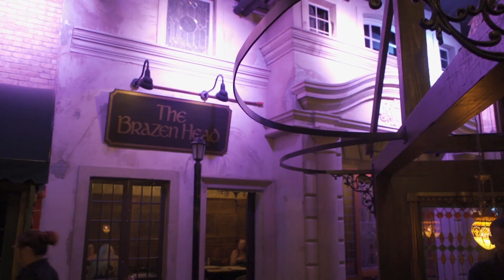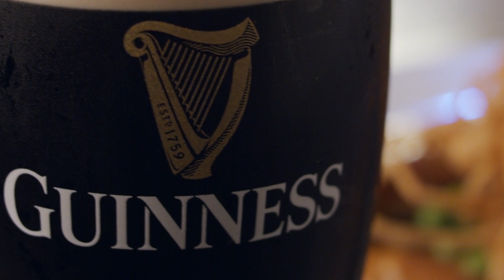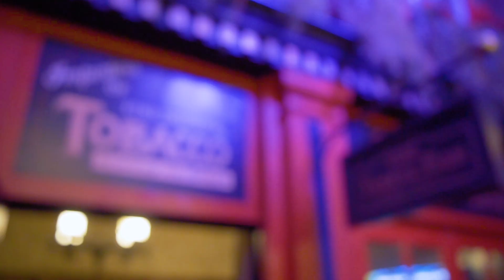Restaurant Review - Olde Blind Dog | Atlanta Eats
Like every great neighborhood pub, Olde Blind Dog brings the comforts of good food, good drink and great company together for the folks living in - and visiting - Town Brookhaven.  With friendly bartenders ready to pour whatever you’re looking for, an interior that makes you feel like you’re in a different time and place, and a fresh, everything made on site menu, Olde Blind Dog delivers.  Try the Scotch Eggs, Fish and Chips, and the Pot Roast.